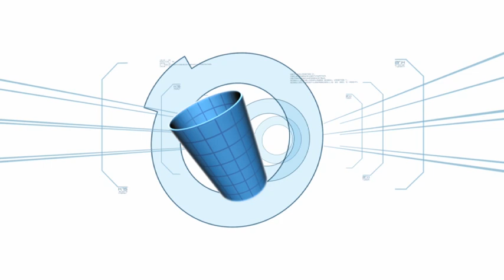Cup Ballet (Beker Ballet) - Minute To Win It Belgium Games | VTM Binnen De Minnut